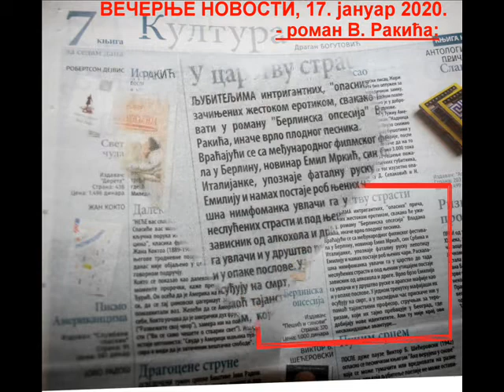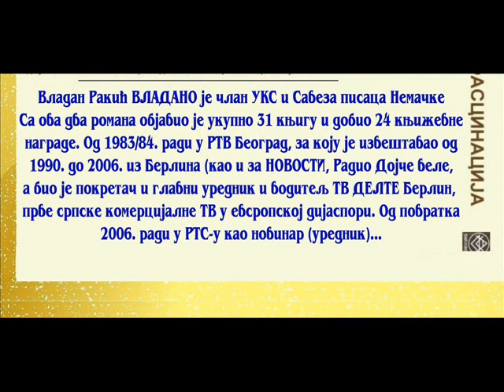Vladan Rakic Djurina kuca Romani 2020 Prof dr D Simeunovic